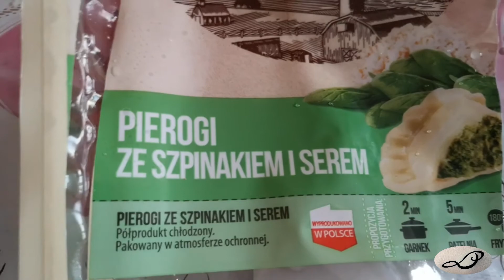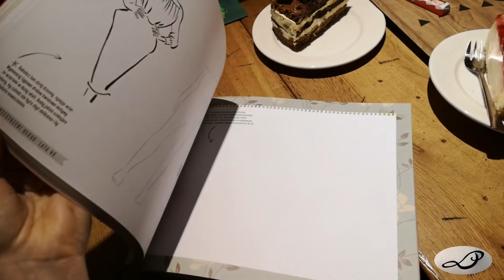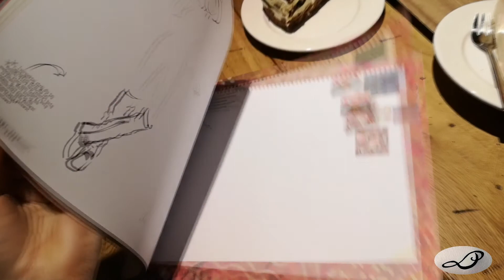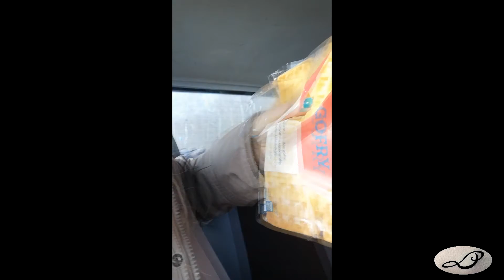vlog poland day 4 - 5 friends and family time